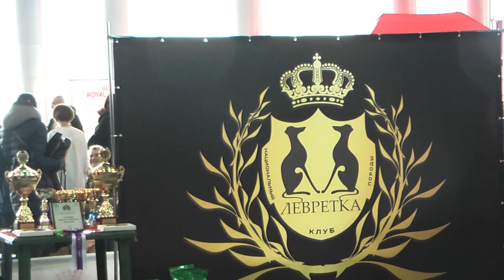13.03.16 "Столица", моно левреток (часть 2)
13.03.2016 КК "Столица" (г. Москва), монопородная выставка левреток ранга ЧК
Часть 2
Судья: Mondo Gabrielli Maria Teresa (Италия)
Съёмка: Арина Бурлакова (НКПЛ & питомник "Из Ожерелья")